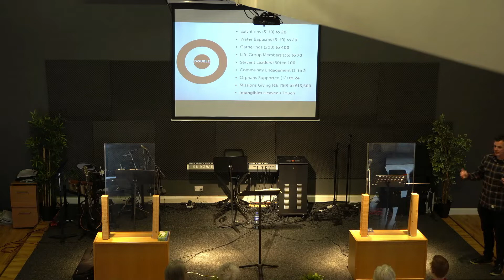Vision 2022 - Church of the Living God - 1 Timothy (04 July 2021)